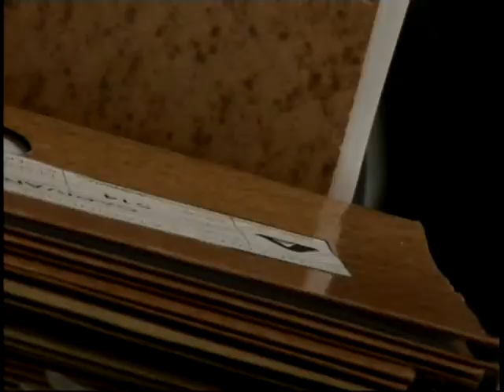Prefeitura de Capivari de Baixo assume sistema de distribuição de água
Com a presença da Polícia Militar e um oficial de justiça, funcionários da Casan de Capivari de Baixo tiveram que deixar o prédio. A prefeitura ganhou a liminar na justiça de concessão do abastecimento de água e esgosto